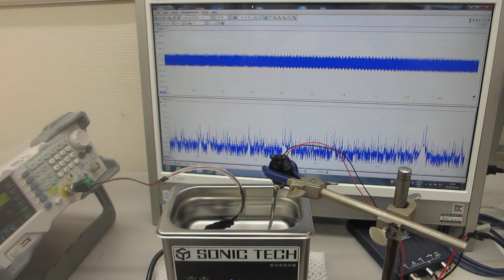超音波システム（音圧測定解析、発振制御）ーーオリジナル超音波実験動画ーー（超音波システム研究所）